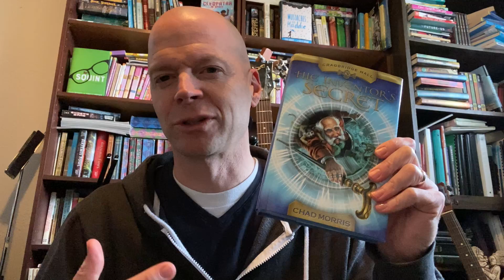Artist Chat - Chad Morris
Another Q&A with Chad!